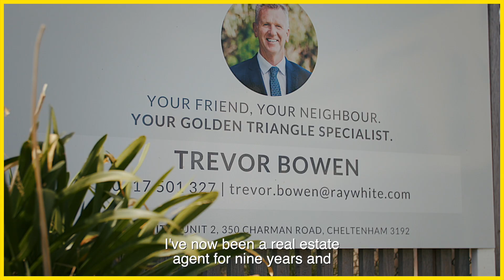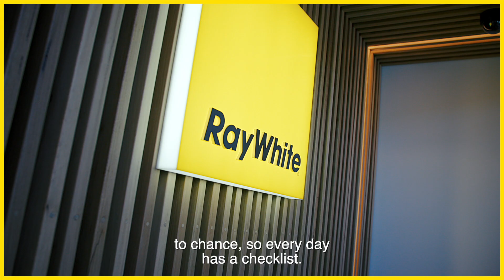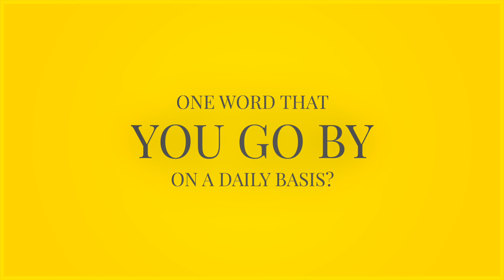Trevor Bowen | Get to know me